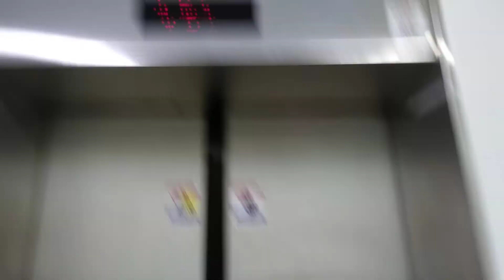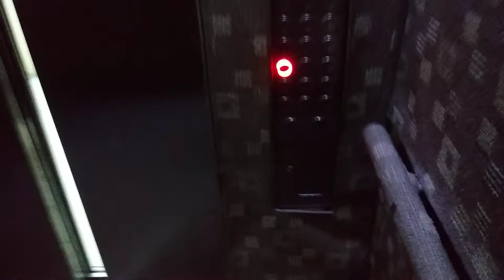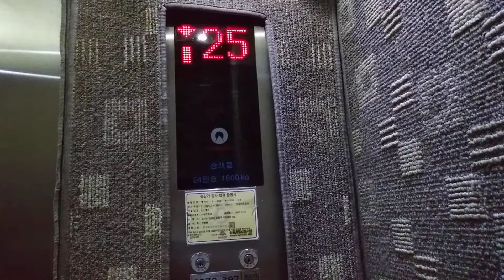경기도 안양시 동안구 시민대로 180 호계동 G.스퀘어 소방구조용 쉰들러 엘리베이터 탑사기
소방구조용

고층 구간은 보안상 탑사 하면 절때 안됩니다.
( 탑사실 보안 요원한데 걸릴 수 있습니다. )